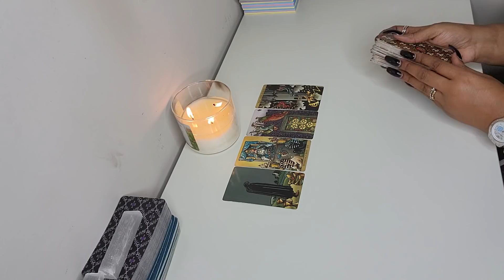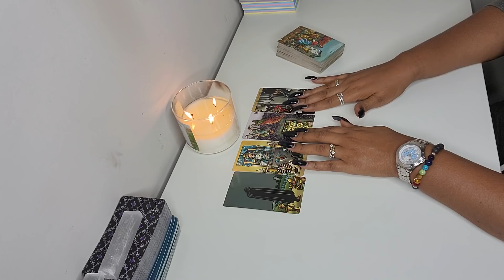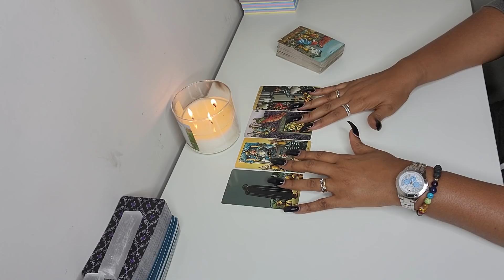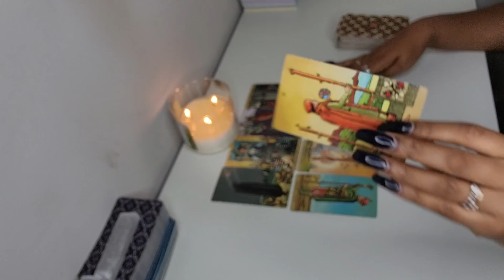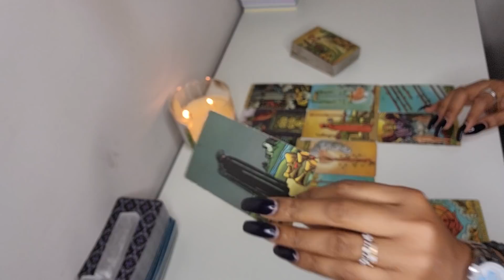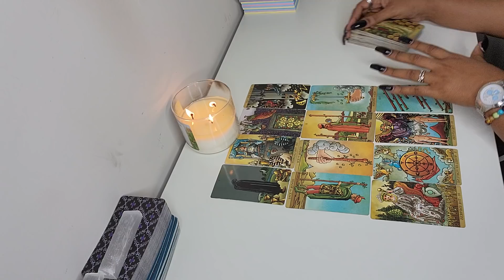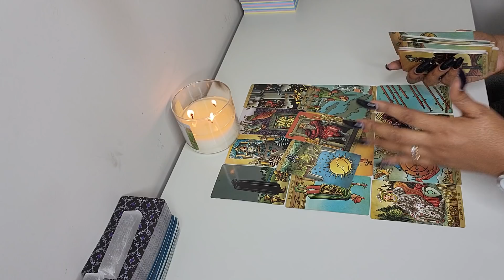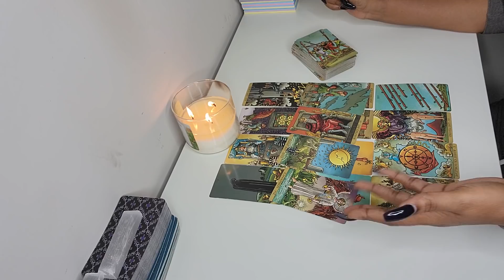SCORPIO♏️OMG‼️THIS IS EVERYTHING YOU HAVE BEEN WAITING FOR👀NOW IT ALL UP TO YOU💆‍♂️🤷‍♀️‼️💯